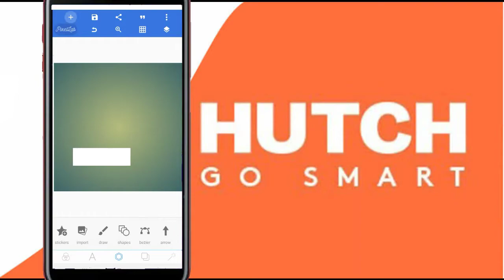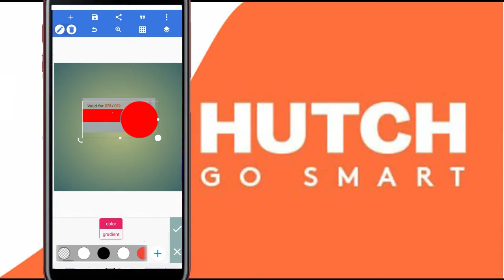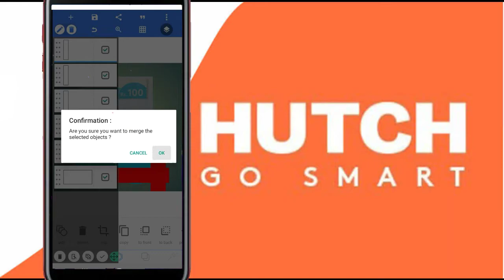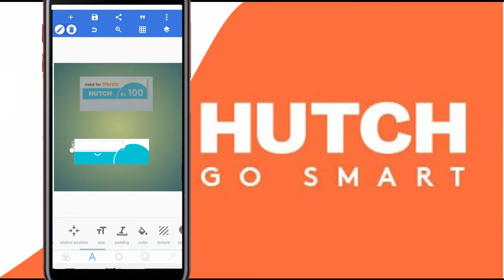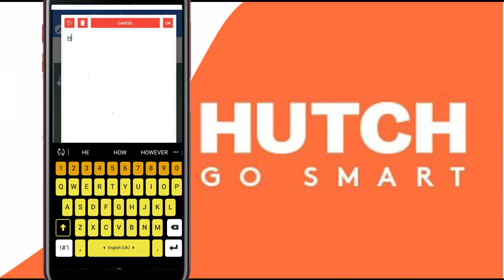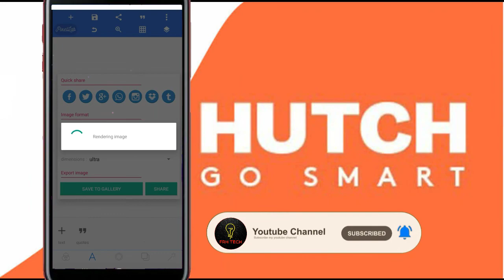Lets Make Hutch Recharge Card| FRH TECH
pixelleb Link🔻🔻

Hutch Image Link 🔻🔻